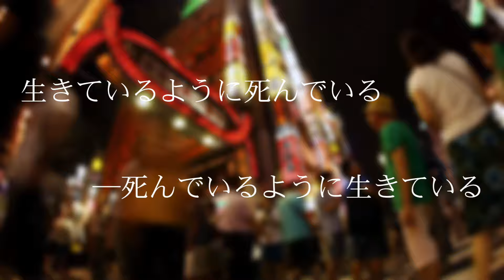【予告ティザー】クズカップルの幸せなんだ 地雷・ホスト編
2024年春頃配信予定

【脚本・演出】
根本 碧
【シナリオ監修】
篝ユウ
【アニメーション編集】
OYOSHIDON
【メインキャスト】
りの：桐島雪　さくや：徳島颯
【音楽】

実在の人物・団体・事件などとは一切関係ありません。